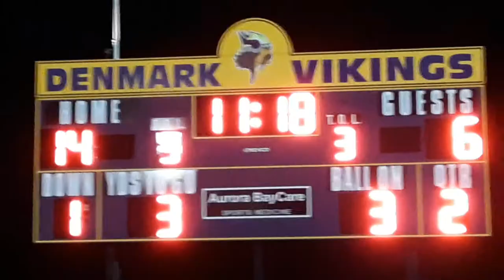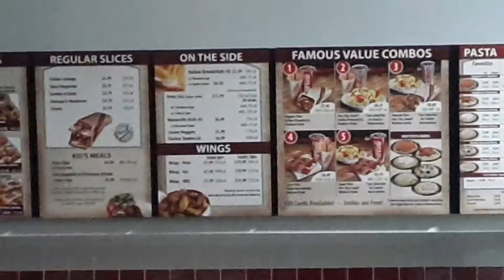Clintonville vs. Denmark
Having stiffed Fox Valley Lutheran of its contractual obligation to play a football game the week before because its school administrators overreacted to a situation involving homecoming festivities, Clintonville High School managed to persuade Denmark High School to move its previous scheduled game one night earlier, to Thursday night, due to perceptions that a major rainstorm would drown the area on Friday (it did not happen). Nevertheless, the Vikings see it as an extra day to rest before their Week 9 game and the playoffs after that as they take on the 1-7 Truckers in Northeast Wisconsin Conference action.

It's worth knowing that Clintonville school officials apparently do not object to Denmark's use of a mascot that may be racist.